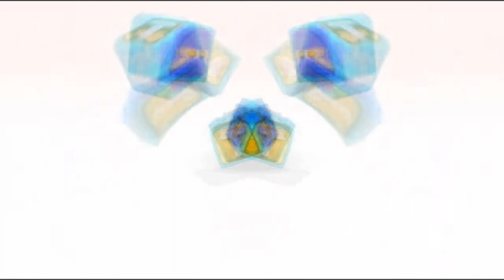HIT Entertainment - Late {2007} DVD UK Logo in Andrew Brenner Major